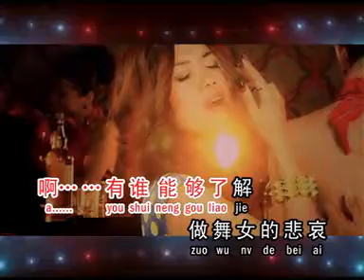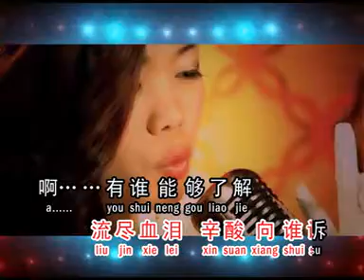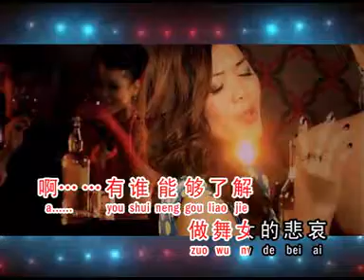【林秀秀】 舞女（快板）